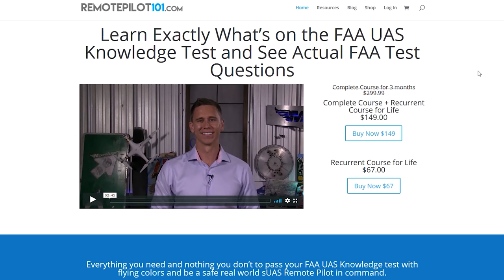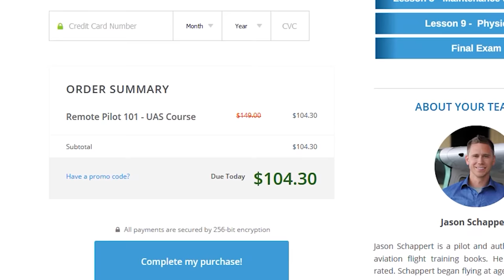Fixed Wing FPV follow (Was this Ken's fault?)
Ken tried to follow a fixed-wing flight with an FPV drone when this happened!

Ken's Gear:
AUDIO:

Goggles:
For FPV race drones:
For Photography drones:
For both:

SCROLLERS!
(Promotional Video)